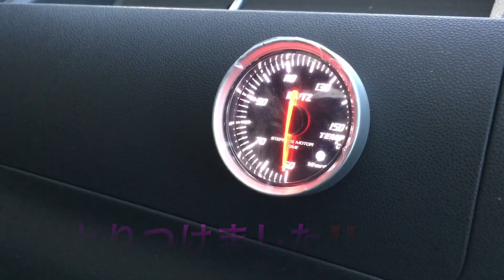予告編【ハイゼットトラック 】BLITZ水温計つけちゃいました♪ 装着手順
予告編
【ハイゼットトラック 】
この暑い夏！！
警告灯しかないハイゼットトラックに
常時冷却水温を監視できるように
BLITZ水温計つけちゃいました♪

詳しくは
下記のURLをごらんください。
【ハイゼットトラック 】BLITZ水温計つけちゃいました♪